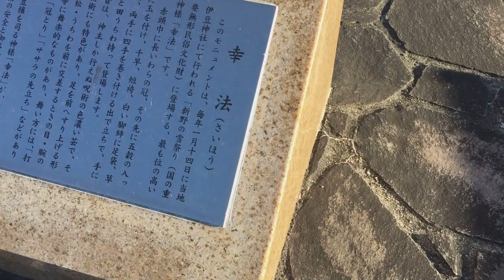新野の雪まつり 幸法像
長野県　阿南町
幸法像
道の駅